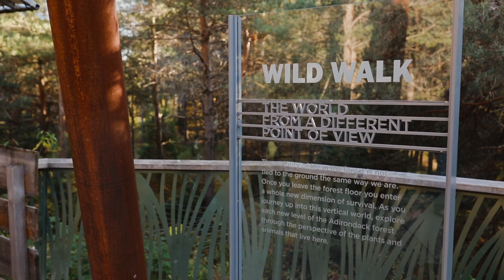Adirondack Experience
Riley Nofarthomas '23 talks about the Environmental Adirondack Experience, a unique program that allows first-year students to take English, ecology and biology courses and head out into Adirondack mountains for a series of field trips to expand on classroom topics.